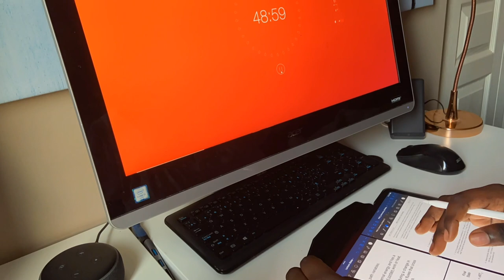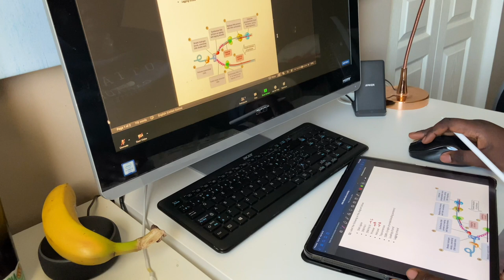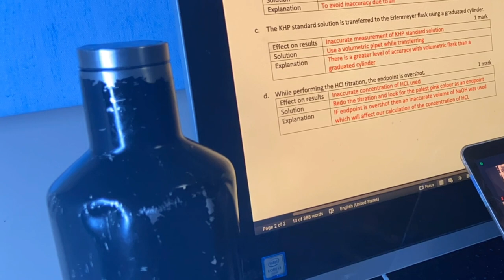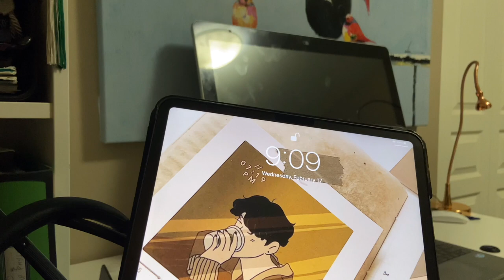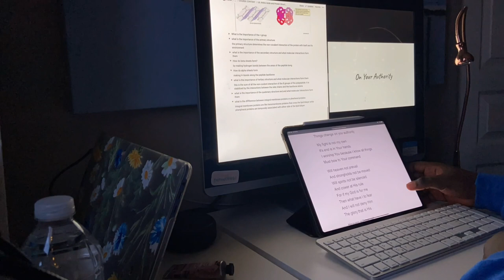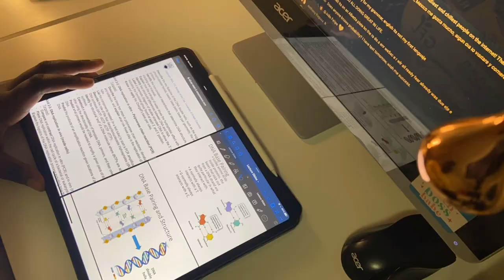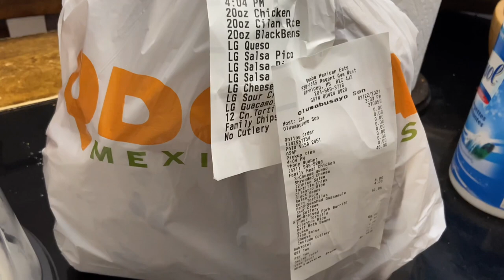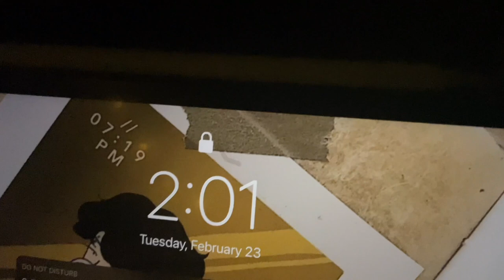February Study Vlog | Midterms studying, college reading week, clocking 19, reaching 400 subs!!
I took a 3-week break from youtube to refresh and build motivation but I am back! today's video is just a mash-up of midterms studying and clips from college reading week. I am so grateful and happy that we are now 400 subscribers strong! Looking forward to continuing to create content for you all.

Music in this video
In love by Vietraa
🦋 Socials:
What I use to film
iPhone 11

Imovie and VLLO

For thumbnails I use:
Pics Art, Visco and Procreate.